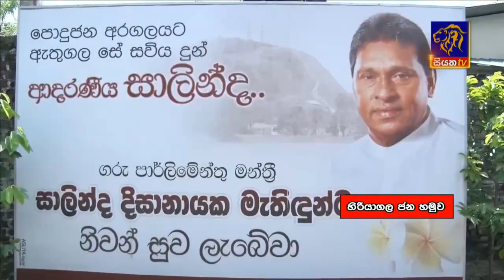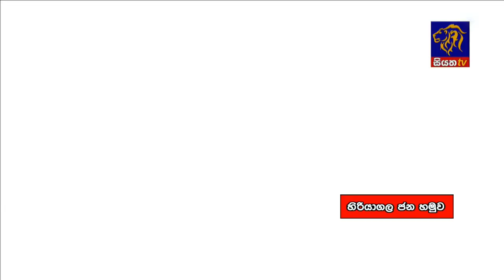Siyatha News | 06.00 AM | 08 - 07 - 2020